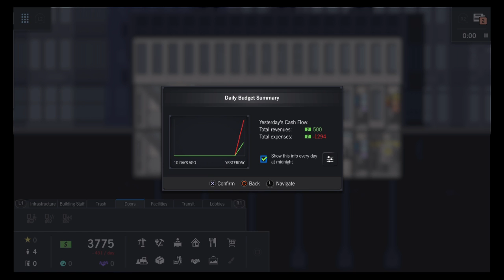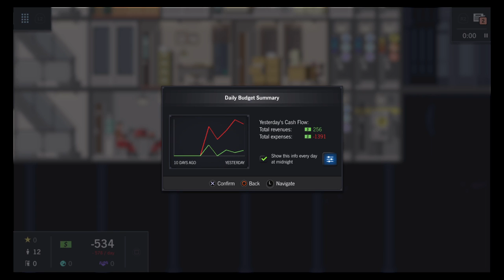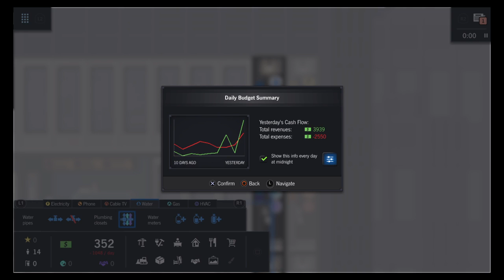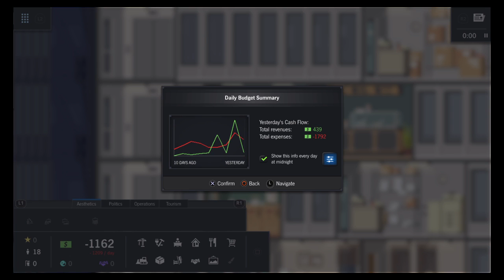Project Highrise: Architect's Edition (PS4) - Gameplay - Primeiros 40 Minutos / First 40 Minutes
Veja o início de Project Highrise: Architect's Edition no PS4. Já disponível.